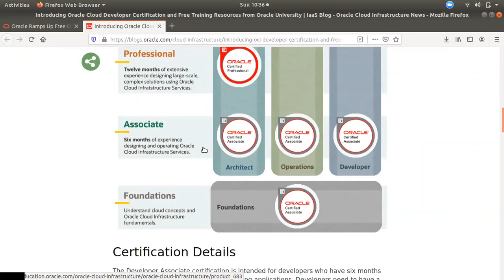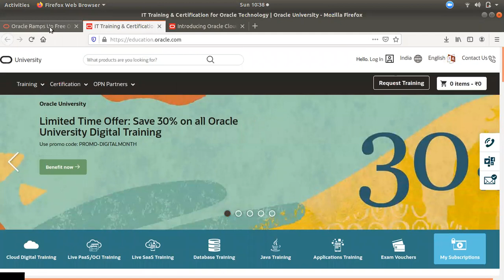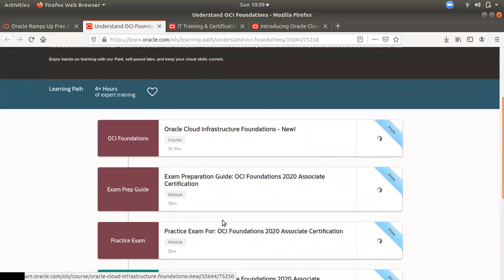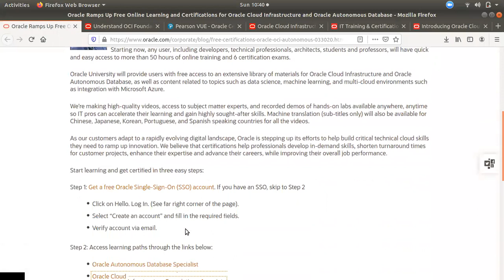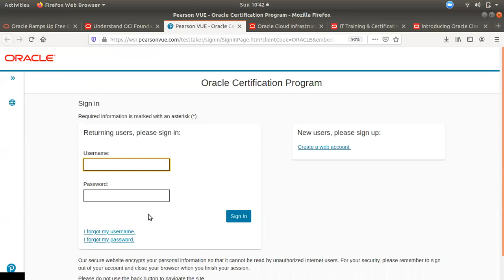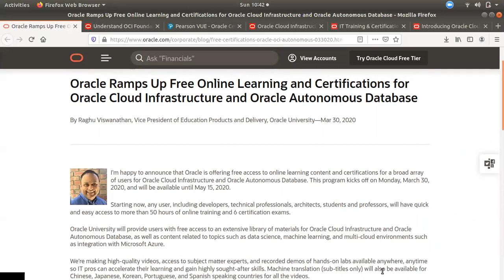Oracle Cloud Certification Absolutely Free MAY 15 2020 | How to Prepare and Write | Tamil Cloud